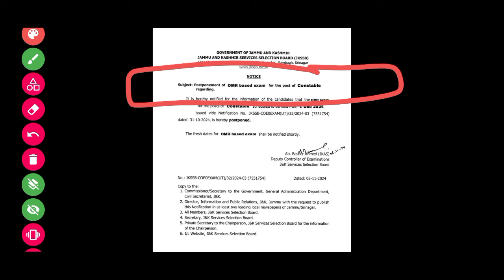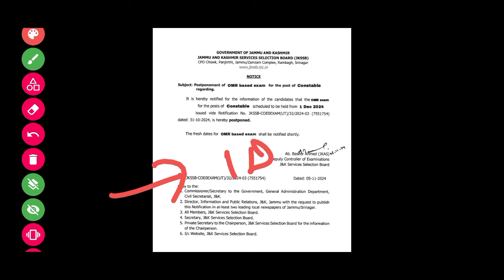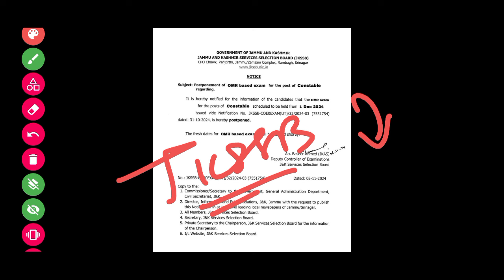Constable exam Postponed!